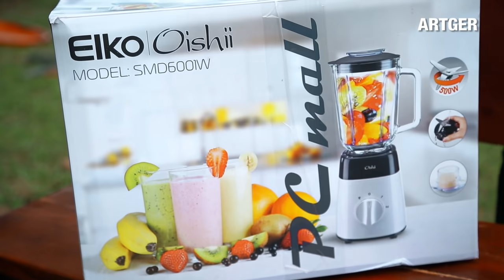BOODOG: THE MOST EPIC MONGOLIAN BBQ EVER! SHEEP VS GOAT | Boodog Boys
The real Mongolian barbeque BOODOG, cooking a goat or sheep inside of itself. It's an authentic dish of Mongolia!

Official Partners:
GER INTERNET

Series Creator: Javkha Ara
Boodog Boys: Nargie, Baysaa Khan, Chef Rider, Galaa, Nyamaa & Sambuu
Director & Producer: Javkha Ara
Translation/Editing: Brian Offenther aka BO, Naranchuluun.P
Filmed & Edited: Javkha Ara, Enhee Dania, Doke, Natsagaa

ARTGER Tours is our customized Mongolia experience project designed specifically for novice or intermediate adventure travelers. Get a first-hand feel for nomad life with the knowledge that this team has a wealth of experience in dealing with international visitors. Your hands might get dirty, but they'll be safe! “Live like nomads, eat like Mongols!”